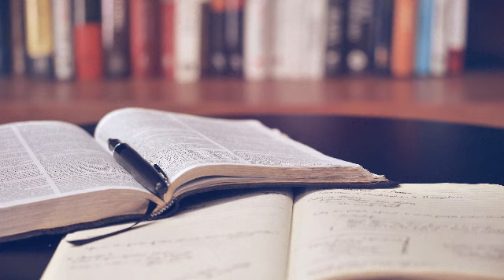Geneza Capitolul 27 : 1 - 46 - Binecuvântarea lui Esau - Esau urăşte pe Iacov - Aboneaza - te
Genesa (Facerea) 27
1. Isaac imbatranise, si ochii ii slabisera, asa ca nu mai vedea. Atunci a chemat pe Esau, fiul lui cel mai mare, si i-a zis: "Fiule!" "Iata-ma", i-a raspuns el.
2. Isaac a zis: "Iata, am imbatranit si nu stiu ziua mortii mele.
3. Acum, dar, te rog, ia-ti armele, tolba si arcul, du-te la camp si adu-mi vanat.
4. Fa-mi o mancare, cum imi place mie, si adu-mi s-o mananc, ca sa te binecuvanteze sufletul meu inainte de a muri."
5. Rebeca a ascultat ce spunea Isaac fiului sau, Esau. Si Esau s-a dus la camp, ca sa prinda vanatul si sa-l aduca.
6. Apoi Rebeca a zis fiului sau Iacov: "Iata, am auzit pe tatal tau vorbind astfel fratelui tau, Esau:
7. "Adu-mi vanat si fa-mi o mancare ca sa mananc; si te voi binecuvanta inaintea Domnului, inainte de moartea mea."
8. Acum, fiule, asculta sfatul meu si fa ce iti poruncesc.
9. Du-te de ia-mi din turma doi iezi buni, ca sa fac din ei tatalui tau o mancare gustoasa cum ii place;
10. tu ai s-o duci tatalui tau s-o manance, ca sa te binecuvanteze inainte de moartea lui."
11. Iacov a raspuns mamei sale: "Iata, fratele meu, Esau, este paros, iar eu n-am par deloc.
12. Poate ca tatal meu ma va pipai si voi trece drept mincinos inaintea lui si, in loc de binecuvantare, voi face sa vina peste mine blestemul."
13. Mama sa i-a zis: "Blestemul acesta, fiule, sa cada peste mine! Asculta numai sfatul meu si du-te de adu-mi-i."
14. Iacov s-a dus de i-a luat si i-a adus mamei sale, care a facut o mancare cum ii placea tatalui sau.
15. In urma, Rebeca a luat hainele cele bune ale lui Esau, fiul ei cel mai mare, care se gaseau acasa, si le-a pus pe Iacov, fiul ei cel mai tanar.
16. I-a acoperit cu pielea iezilor mainile si gatul care erau fara par.
17. Si a dat in mana fiului sau Iacov mancarea gustoasa si painea pe care le pregatise.
18. El a venit la tatal sau si a zis: "Tata!" "Iata-ma", a zis Isaac. "Cine esti tu, fiule?"
19. Iacov a raspuns tatalui sau: "Eu sunt Esau, fiul tau cel mai mare; am facut ce mi-ai spus. Scoala-te, rogu-te, sezi de mananca din vanatul meu, pentru ca sa ma binecuvanteze sufletul tau!"
20. Isaac a zis fiului sau: "Cum l-ai si gasit, fiule?" Si Iacov a raspuns: "Domnul Dumnezeul tau, mi l-a scos inainte."
21. Isaac a zis lui Iacov: "Apropie-te, dar, sa te pipai, fiule, ca sa stiu daca esti cu adevarat fiul meu Esau sau nu."
22. Iacov s-a apropiat de tatal sau, Isaac, care l-a pipait si a zis: "Glasul este glasul lui Iacov, dar mainile sunt mainile lui Esau."
23. Nu l-a cunoscut, pentru ca mainile ii erau paroase, ca mainile fratelui sau, Esau; si l-a binecuvantat.
24. Isaac a zis: "Tu esti deci fiul meu Esau?" Si Iacov a raspuns: "Eu sunt."
25. Isaac a zis: "Adu-mi sa mananc din vanatul fiului meu, ca sufletul meu sa te binecuvanteze." Iacov i-a adus, si el a mancat; i-a adus si vin si a baut.
26. Atunci tatal sau, Isaac, i-a zis: "Apropie-te, dar, si saruta-ma, fiule."
27. Iacov s-a apropiat si l-a sarutat. Isaac a simtit mirosul hainelor lui; apoi l-a binecuvantat si a zis: "Iata, mirosul fiului meu este ca mirosul unui camp pe care l-a binecuvantat Domnul.
28. Sa-ti dea Dumnezeu roua din cer si grasimea pamantului, grau si vin din belsug!
29. Sa-ti fie supuse noroade, si neamuri sa se inchine inaintea ta! Sa fii stapanul fratilor tai, si fiii mamei tale sa se inchine inaintea ta! Blestemat sa fie oricine te va blestema si binecuvantat sa fie oricine te va binecuvanta."
30. Isaac sfarsise de binecuvantat pe Iacov si abia plecase Iacov de la tatal sau Isaac, cand fratele sau, Esau, s-a intors de la vanatoare.
31. A facut si el o mancare gustoasa, pe care a adus-o tatalui sau. Si a zis tatalui sau: "Tata, scoala-te si mananca din vanatul fiului tau, pentru ca sa ma binecuvanteze sufletul tau!"
32. Tatal sau, Isaac, i-a zis: "Cine esti tu?" Si el a raspuns: "Eu sunt fiul tau cel mai mare, Esau."
33. Isaac s-a inspaimantat foarte tare si a zis: "Cine este atunci cel ce a prins vanat si mi l-a adus? Eu am mancat din toate, inainte de a veni tu, si l-am binecuvantat. De aceea va ramane binecuvantat."
34. Cand a auzit Esau cuvintele tatalui sau, a scos mari tipete, pline de amaraciune, si a zis tatalui sau: "Binecuvanta-ma si pe mine, tata!"
35. Isaac a zis: "Fratele tau a venit cu viclesug si ti-a luat binecuvantarea."
36. Esau a zis: "Da, nu degeaba i-au pus numele Iacov; caci m-a inselat de doua ori. Mi-a luat dreptul de intai nascut, si iata-l acum ca a venit de mi-a luat si binecuvantarea!" Si a zis: "N-ai pastrat nicio binecuvantare pentru mine?"
37. Isaac a raspuns si a zis lui Esau: "Iata, l-am facut stapan peste tine si i-am dat ca slujitori pe toti fratii lui, l-am inzestrat cu grau si vin din belsug: ce mai pot face oare pentru tine, fiule?"
38. Esau a zis tatalui sau: "N-ai decat aceasta singura binecuvantare, tata? Binecuvanta-ma si pe mine, tata!" Si Esau a ridicat glasul si a plans.